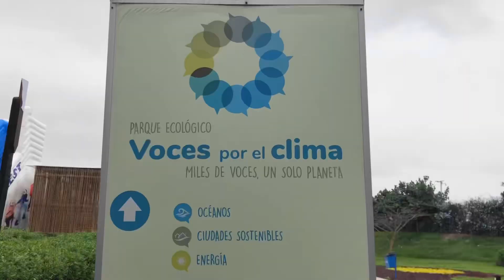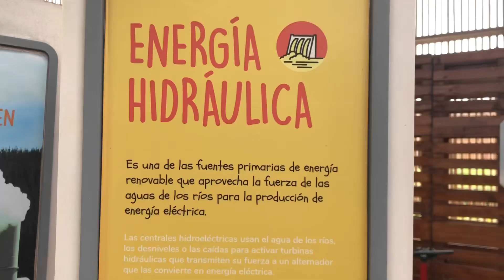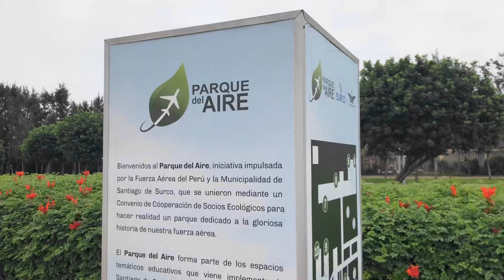Paseamos por el “Parque Voces por el Clima” y el “Parque del Aire”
Les cuento como fue nuestro paseo